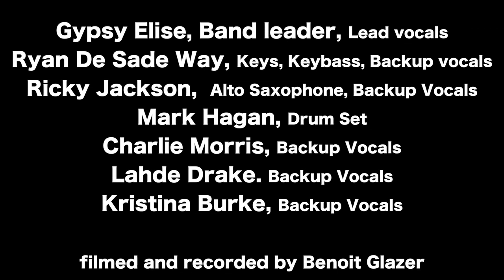Gypsy Elise and the Royal Blues Trailer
This is just a taste of the set that Gypsy Elise and the Royal Blues played at Timucua in August 2018.
This was the first "Saturday Afternoon Community Series" concert.